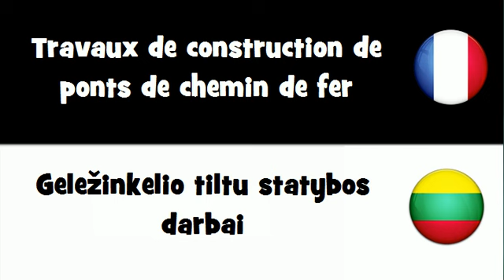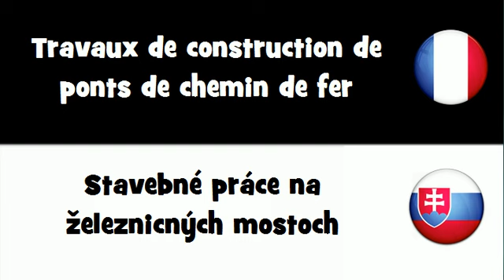VOCABULAIRE EN 20 LANGUES = Travaux de construction de ponts de chemin de fer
frenchwithvincent VOCABULAIRE EN 20 LANGUES = Travaux de construction de ponts de chemin de fer